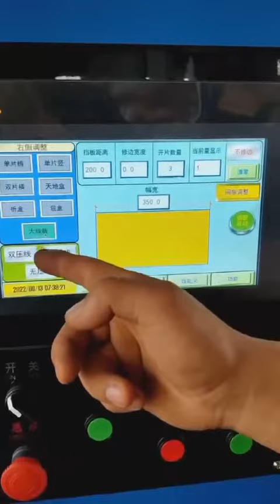servo adjust slitter scorer machine